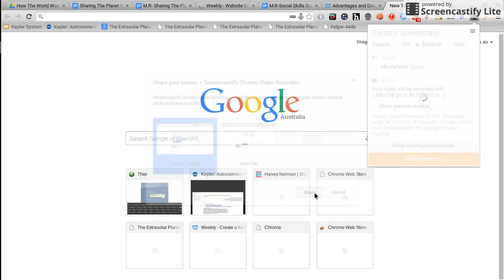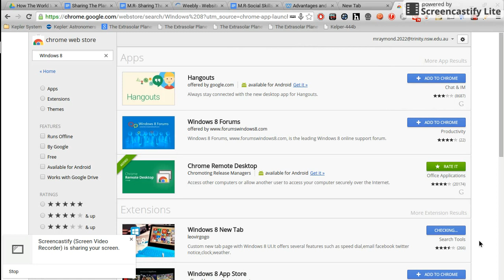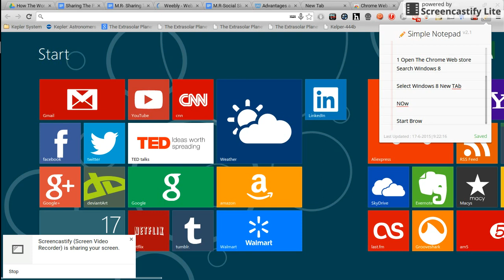How To Get The New Windows 8 New Tab Page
Windows 8 New Tab is an extension that replaces the new tab page with a more customizable version, with Win 8 UI interface.